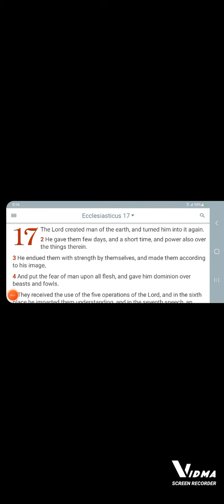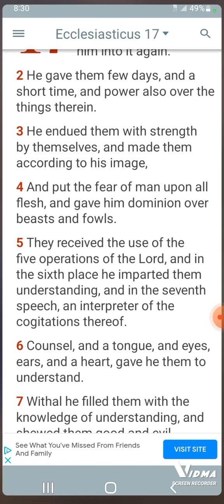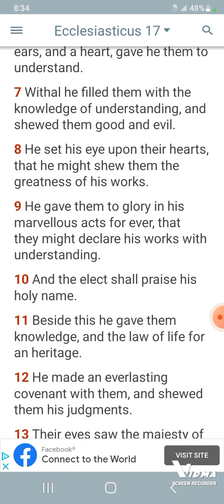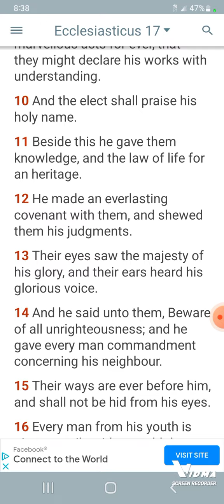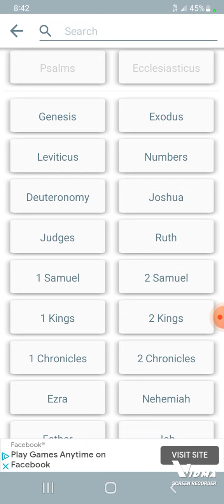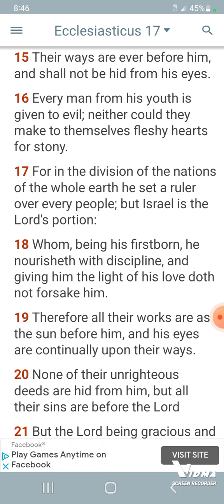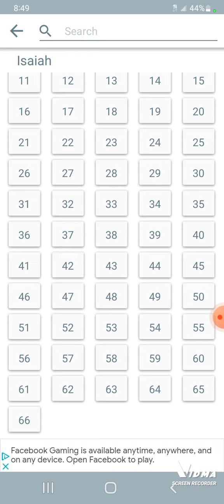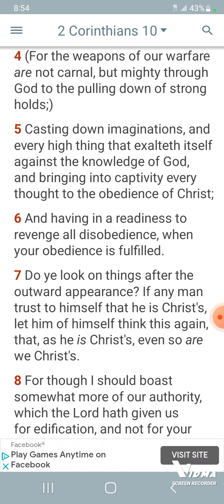Sirach the 17th chapter